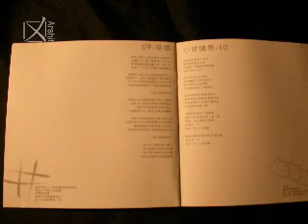杭州摇滚乐志-20：《朱七的笔记》 2003年10月 朱七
介绍杭州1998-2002年摇滚乐的纪录片。总长97分钟。